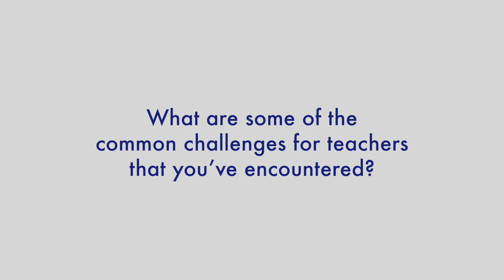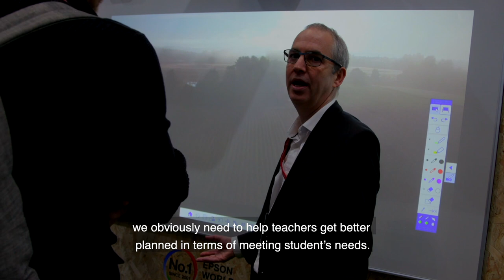What Challenges Are Teachers Facing In The UK?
On my travels working with schools all over the U.K., this is a question I have been asking over 15,000 teachers over the last year. With curriculum reform, planning and workload featuring as repeated issues, marking is cited as the number one challenge for all teachers.

This video features as part of my research conducted by Epson with over 300 teachers across different settings has shown that 40% perceive a correlation between children being unable to clearly see a screen and lower test scores.